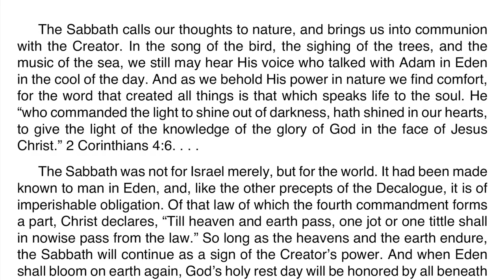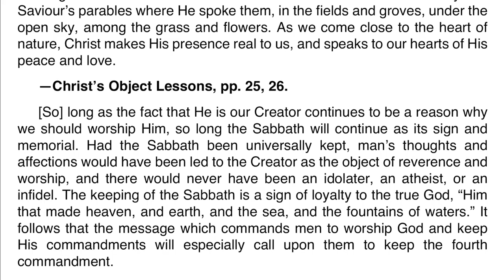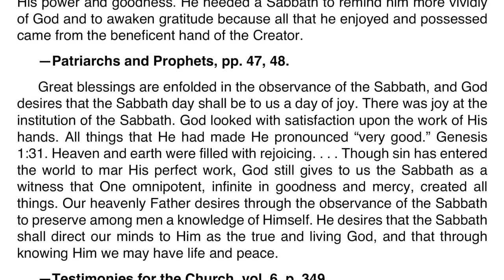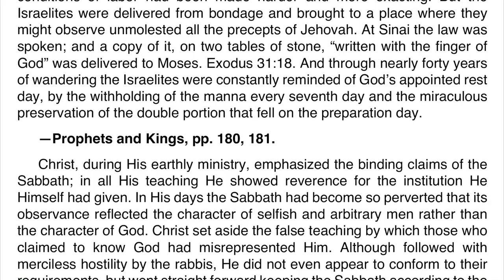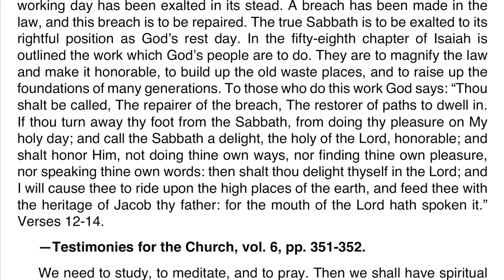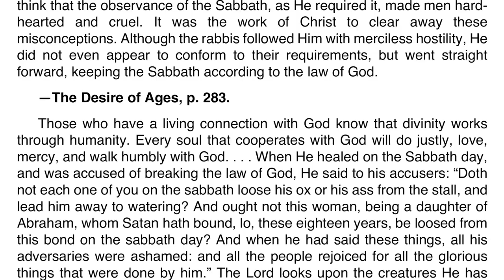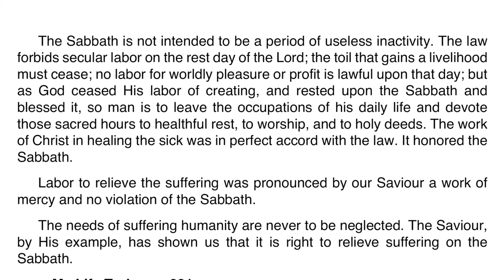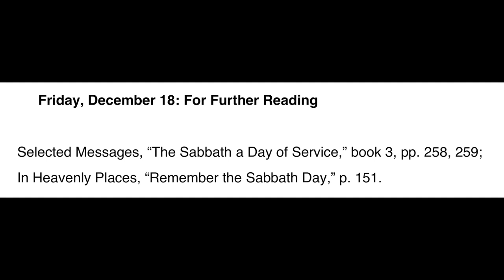2020 Q4 Ellen G. White Notes – Lesson 12 – Sabbath: Experiencing and Living the Character of God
00:00 | Sabbath Afternoon
03:30 | Sunday, Dec 13
07:08 | Monday, Dec 14
10:43 | Tuesday, Dec 15
14:12 | Wednesday, Dec 16
17:41 | Thursday, Dec 17
20:54 | Friday, Dec 18

Friday, December 18: For Further Reading
🔹 Selected Messages, “The Sabbath a Day of Service,” book 3, p. 259;
🔹 In Heavenly Places, “Remember the Sabbath Day,” p. 151.
🔹 The Desire of Ages, “The Sabbath,” pp. 281–289.